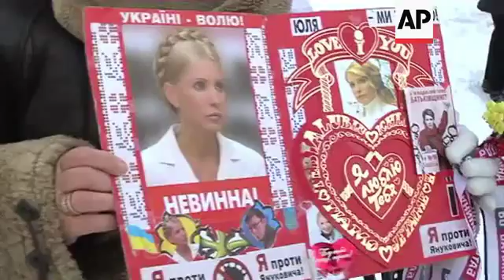Tymoshenko trial postposed, defence and prosecution comment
1. Wide of court building
2. Close up portrait  of Yulia Tymoshenko
3. Mid of supporter holding photo of Tymoshenko
4. Wide of supporters at the court
5. Close up poster with Tymoshenko pictures
6. SOUNDBITE (Ukrainian) Vira Kurpita, supporter: (++NON-VERBATIM TRANSLATION++)
"We have come especially for the trial of Yulia Tymoshenko. We are not afraid of the cold. In Kharkiv there is frosty weather, in Lviv there is snowfall, but we are here with one aim, to finally see this case closed and see that Yulia Tymoshenko becomes free."
7. Supporters shouting
8. Wide of supporters shouting (Ukrainian) "Yulia, we are with you!"
9. Wide of policemen inside court building
10. Low angle shot of police
11. SOUNDBITE (Ukrainian) Serhiy Vlasenko, Yulia Tymoshenko's lawyer: (++NON-VERBATIM TRANSLATION++)
"The trial breaches the defendant's rights. All of us saw the the judge just reading a previously prepared decision and postponed reading it until January 18."
12. Wide of prosecutor
13. SOUNDBITE (Ukrainian) Victoria Kalita, prosecutor: (++NON-VERBATIM TRANSLATION++)
"I think society already can draw some conclusions that the prisoner is trying to avoid appearing at the trial and as a consequence that protracts consideration of this criminal case."
14. Wide of policemen at the court building
STORYLINE
The trial of former Ukrainian prime minister Yulia Tymoshenko on tax evasion charges was postponed on Tuesday after she failed to appear in court.
The judge of District court of Kharkiv postponed the hearing to January 18.
Her supporters gathered outside the court carrying pictures of the former prime minister.
Tymoshenko's lawyer Serhiy Vlasenko said the trial breached his client's rights.
"All of us saw the the judge just reading a previously prepared decision and postponed reading it until January 18," he said.
However prosecutor Victoria Kalita claimed Tymoshenko was "trying to avoid appearing at the trial and as a consequence that protracts consideration of this criminal case."
Tymoshenko, the country's top opposition leader, is serving a seven-year sentence for abuse of office while negotiating a gas contract with Russia.
The charges have been condemned by some Western nations as being politically motivated.
She denies the charges, and accuses President Viktor Yanukovych, her long-time foe, of jailing her to bar her from the vote.
She is suffering from a herniated disc and has been receiving treatment in a local hospital for months.